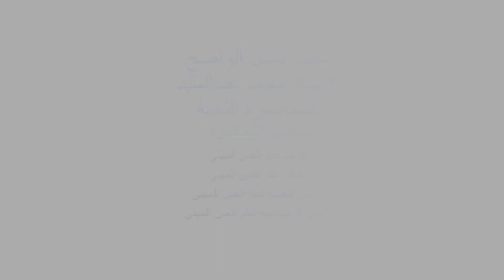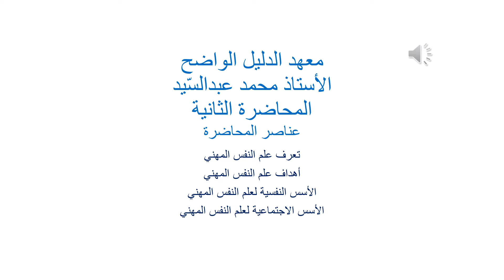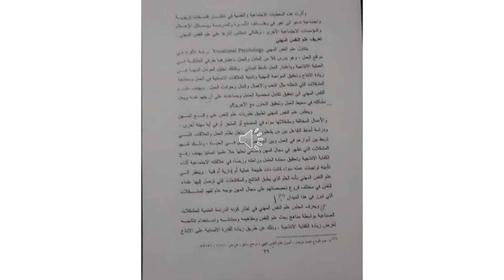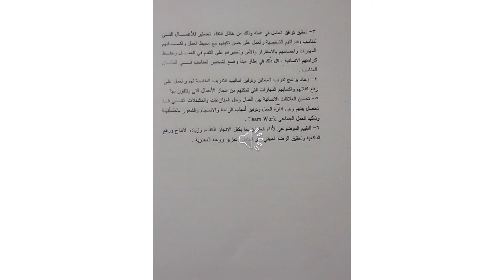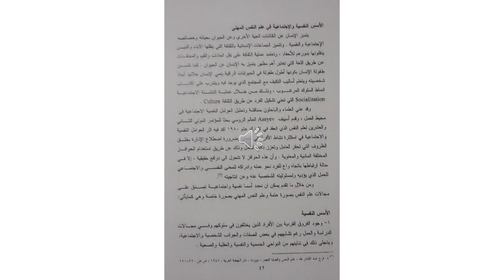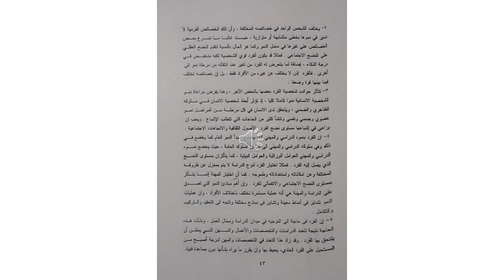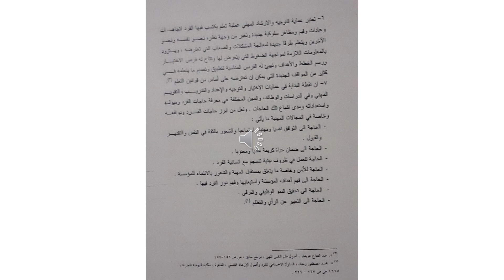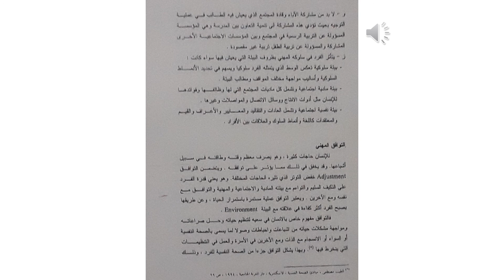المحاضرة الثانية- مقرر علم النفس المهني - الفصل الرابع- قسم السلامة المهنية- خريف -2020-2021